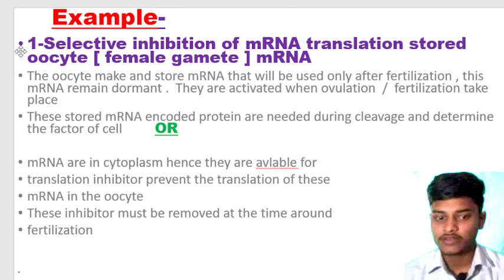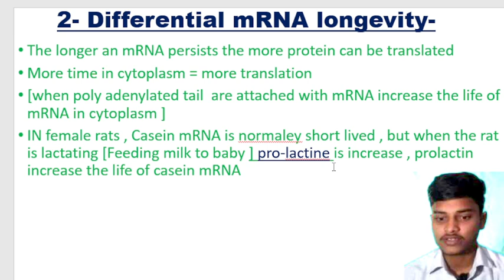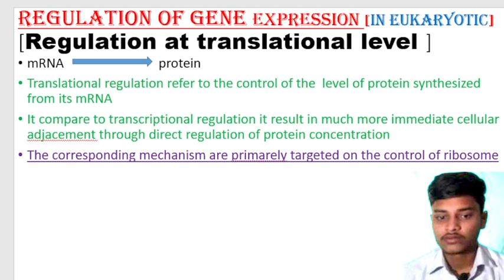BSC second year third semester zoology unit - 4 [ Regulation at translational level ]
Hello friends aaj ke class me hm  Topic - / Regulation at translational level /
pe detail me discus karne vale hai  with notes

Regulation at translational level